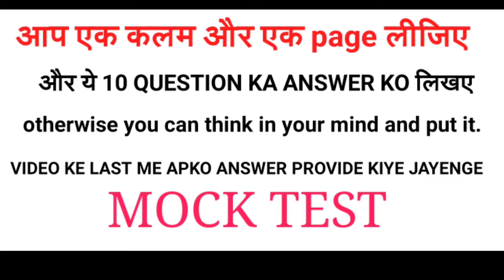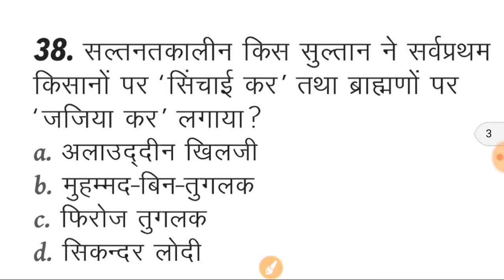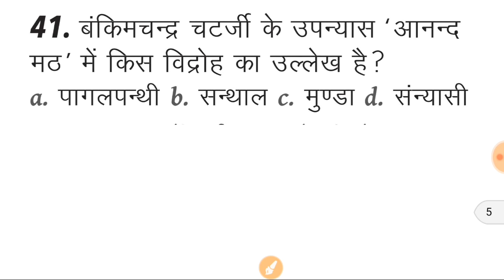MOCK TEST FOR SSC CHSL | KVS LDC | ASRB | EXAM 2018